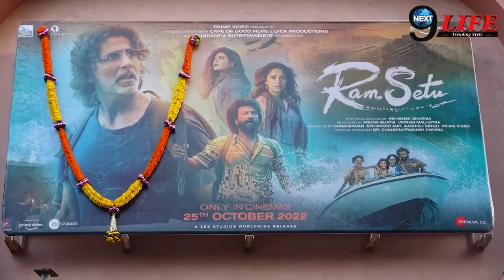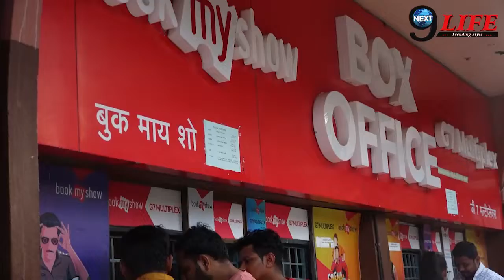Ram Setu प्रमोशन के दौरान Akshay की इन चीजों ने किया Public को हैरान, आप देख हो जाएंगे दंग!